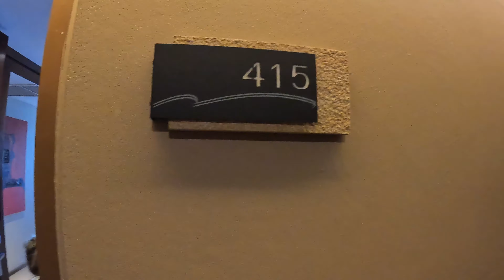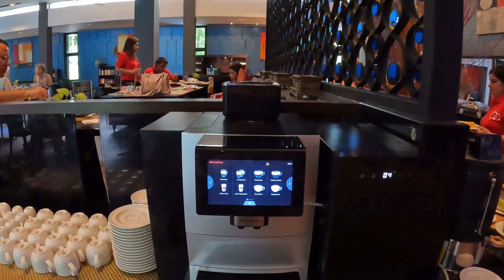Обзор отеля на пляже Ката Пхукет Новотель Ката Novotel Phuket Kata Avista Resort and Spa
ПОДБОР ОТЕЛЯ И ЦЕНЫ НА ОТЕЛИ
САМОСТОЯТЕЛЬНОЕ БРОНИРОВАНИЕ ТУРА И ЦЕНЫ НА ОТЕЛИ ОТ РАЗНЫХ ТУРОПЕРАТОРОВ

АРЕНДА МАШИН НА ПХУКЕТЕ:
Самый большой автопарк на Пхукете
ИНСТРУКЦИЯ по аренде. ПРАВИЛА дорожного движения.

Сколько стоит?
К каждому отелю поступает такой вопрос✈️ теперь вы можете забронировать у нас тур
Второй по популярности вопрос .
Где вы бронируете?
А мы бронируем всегда у разных туроператоров. Поэтому теперь вы можете сравнить цены у разных туроператоров.
Или мы для вас подберём тур индивидуально - поможем, расскажем, поддержим, развеем сомнения и, конечно, забронируем путевку.
Получить индивидуальную консультацию ⤵️
Переодичeски будем делать подборки на канале, поэтому пишите ваши пожелания.

Novotel Phuket Kata Avista Resort and Spa

Мое мнение об отеле смотрите в обзоре - подробно и честно.

А вот, что об отеле говорит менеджер отеля:

Из отеля Novotel Пхукет Ката Ависта Резорт энд Спа в южном Пхукете, открывается вид на лазурное Андаманское море и белоснежный песчаный пляж Ката. Роскошный спокойный и уединенный отель на вершине холма Ката отлично подходит для пляжного отдыха, сочетая в себе потрясающую атмосферу, хороший выбор развлечений - и все это в приятном уединении.

В ресторане En Vogue в течение всего дня можно познакомиться с самыми яркими вкусами различных кухонь мира. Это один из лучших ресторанов в районе пляжа Ката, работающий целый день, где подают блюда интернациональной и тайской кухни.

Расположенный на склонах тропических холмов с видом на пляж Ката, курорт и спа Novotel Пхукет Ката Ависта - идеальное место для отдыха всей семьей.